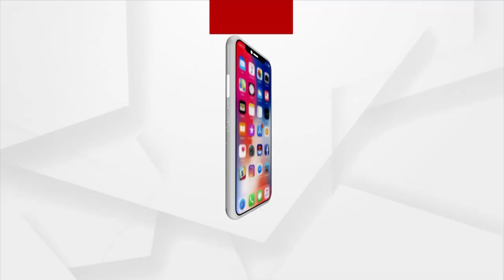କଟକ ମୂର୍ତ୍ତି ଉଚ୍ଚତା ବିବାଦରେ ନୂଆ ମୋଡ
କଟକରେ ମୂର୍ତ୍ତି ଉଚ୍ଚତା ଓ ଆବଦ୍ଧ ପୂଜା ପ୍ରସଙ୍ଗ ।  ଭାବାବେଗ ବନାମ ଦଳ
ବିଜେଡିରେ ମତଭେଦ । କଟକ ସାଂସଦଙ୍କ ମନ୍ତବ୍ୟ ପରେ ମୁହାଁମୁହିଁ ସ୍ଥିତିକୁ ଆସିଛନ୍ତି ବିଜେଡ଼ିର ଦୁଇ ନେତା ଭର୍ତ୍ତୃହରି ଓ ଦେବାଶିଷ  । ଆସନ୍ତାକାଲି ବିଜେପିର 12 ଘଂଟିଆ କଟକ ବନ୍ଦ ଡାକରା